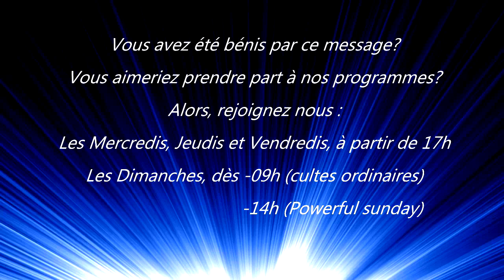DÉTRUIRE LES MARIS ET LES FEMMES SPIRITUELS - SILOE 2018- REV PAUL ZANG